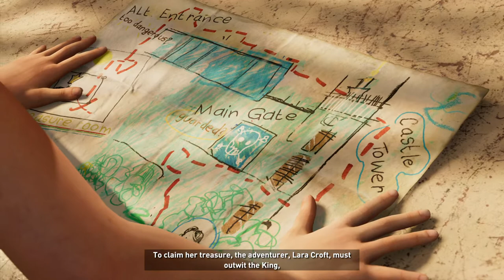Shadow of the Tomb Raider | Part 5 | Deadly Obsession - Childhood Memories - Death of Dad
Man some of these pron animators are the real deal.

Or so I'm told.